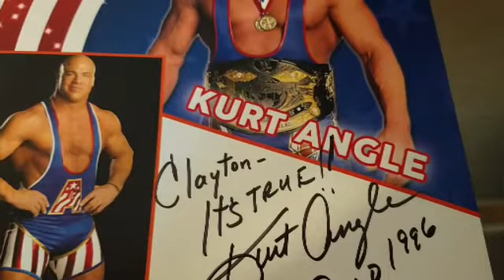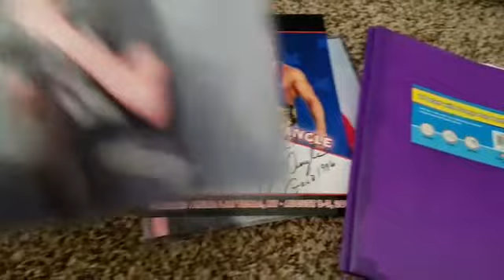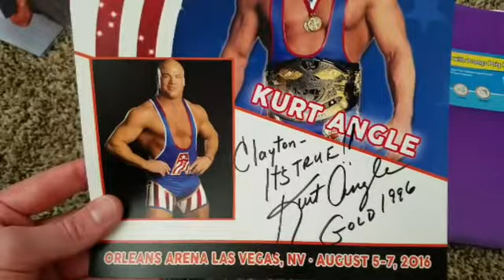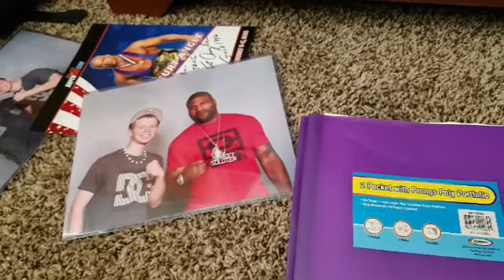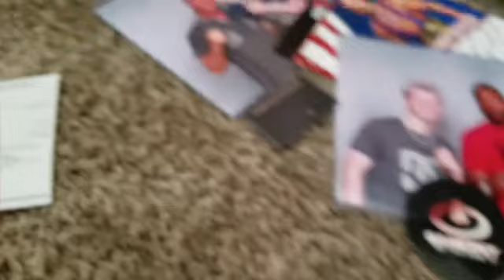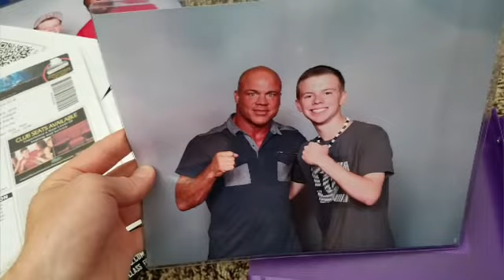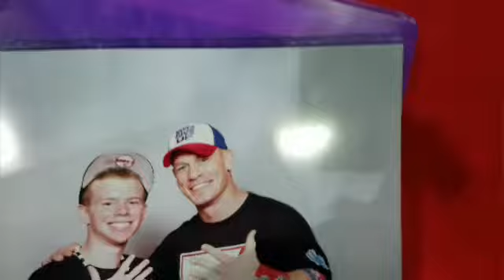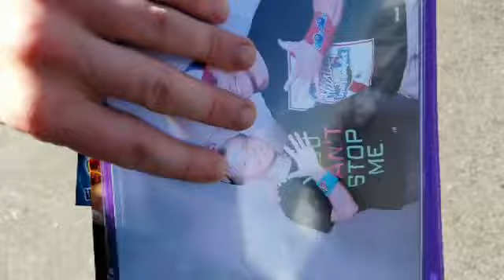SuperToyCon 2016 Meeting Kurt Angle, Rampage Jackson and John Cena